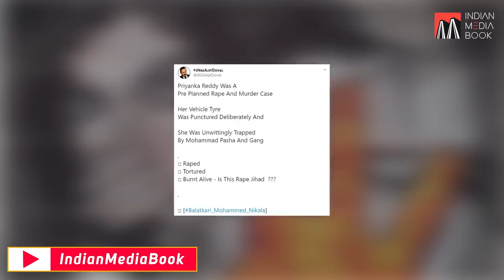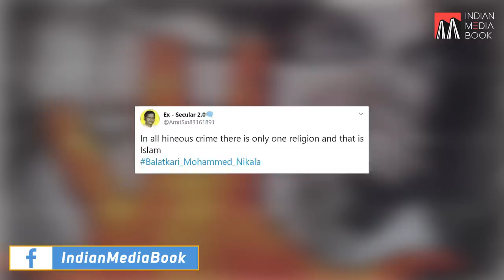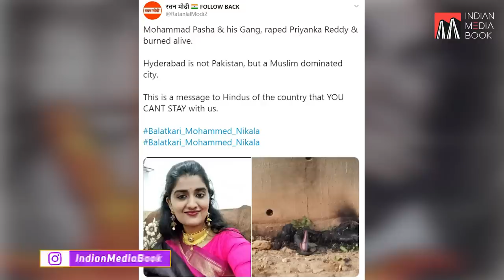Justice For Priyanka Reddy. Don't Communalise The Issue.